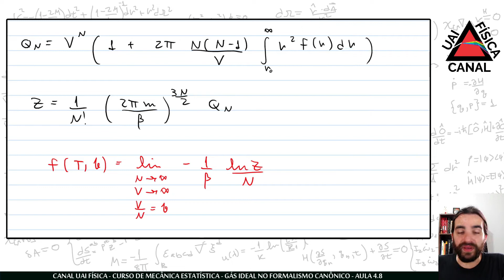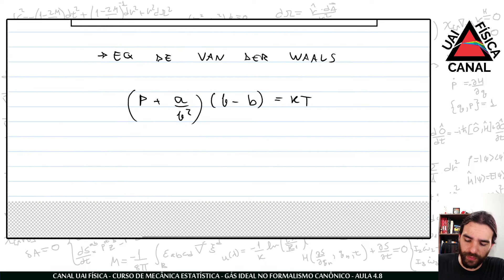Mecânica Estatística - Gás de partículas interagentes, parte 3 | Limite termodinâmico - Aula 4.8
Esse curso de (Introdução à) Mecânica Estatística pretende abordar um intermediário entre a ementa de um curso de mecânica estatística de graduação e de pós graduação. Nesse sentido, ele é mais completo do que o curso ofertado na graduação, podendo ser utilizado também  como preparação para o EUF. No contexto de pós graduação, esse curso, até o momento, serve somente como um suporte.

Referência principal:
"Introdução à Física Estatística" - S. Salinas

Lista com sugestões de livros: